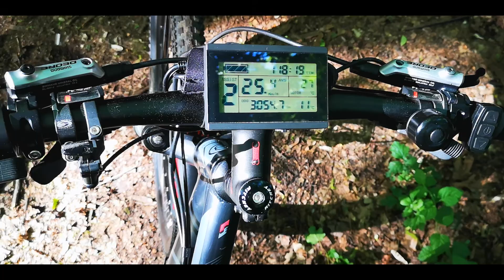Ghost nowy E-Bike